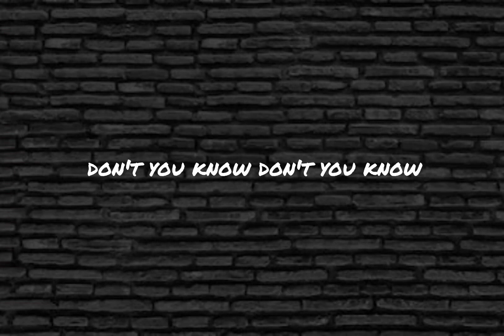TTM | Mom's Here |(Ft.zalli)